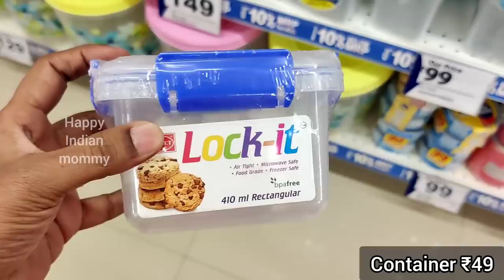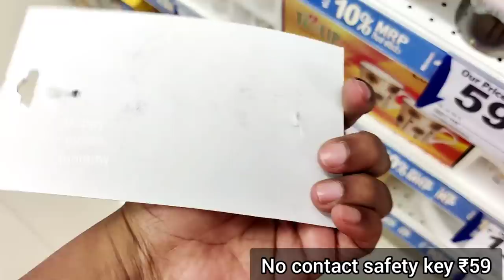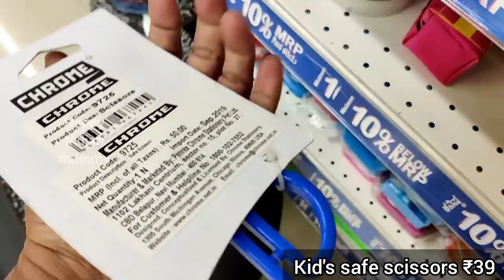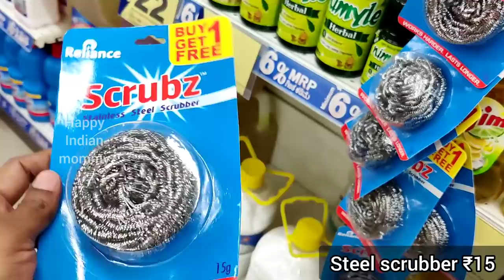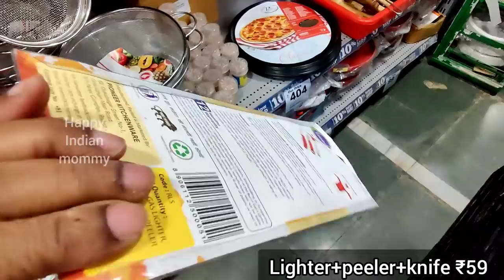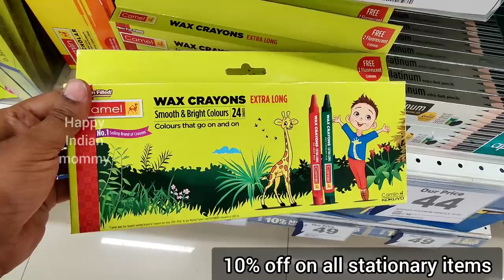Reliance Smart latest products under ₹99, kitchen & storage organisers, cheap household, stationary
Hello friends,

Almost, all of these products are available in all Relance Smart stores, So, u can visit nearest one.

Address
Reliance Smart,
Bannerghatta Main Rd, opposite to Empire restaurant, Arakere Gate, Sundar Ram Shetty Nagar, Panduranga Nagar, Bengaluru, Karnataka 560076

Dmart
dmart
Dmart latest tour
Dmart organisers
Dmart kitchen products
Dmart haul
dmart tour
dmart stationary
dmart glass
dmart clothing
dmart cheap offers
best offers
kitchen organization
cheap kitchen products
cheap organisers
Reliance Smart
latest haul
dmart ceramic
Super 99
Market 99
Reliance fresh
Latest offers
Super markets
latest kitchen
space saving containers
storage baskets
kitchen gadgets
shopping vlog
Kitchen gadgets
kitchen storage containers
baskets
crockery
online shopping
flipkart
alibaba
Amazon latest kitchen
unique kitchen-ware
smart organisers
Smart kitchen products
home centre
home center
Amazon sale
Spar kitchen
Spar organisers
Spar stainless steel products
Spar offers